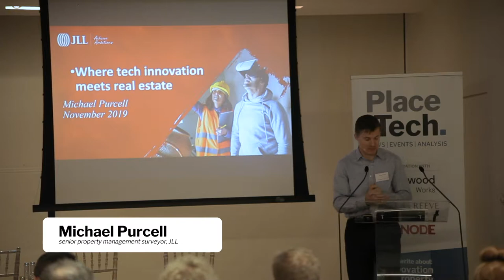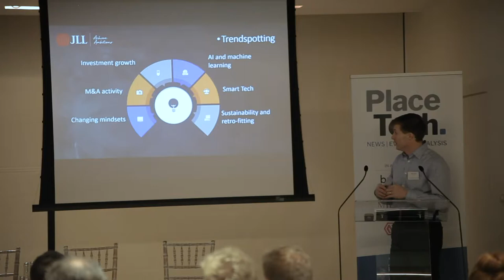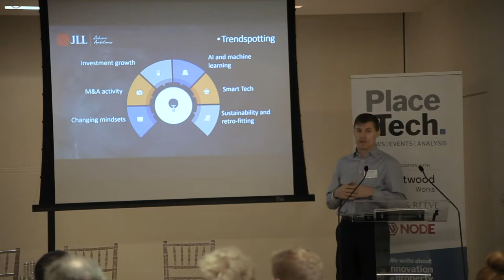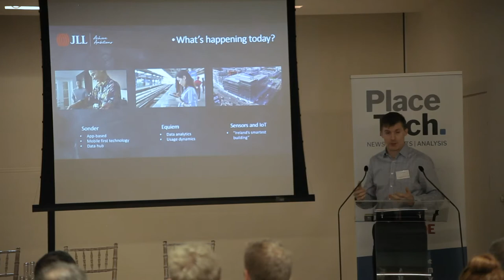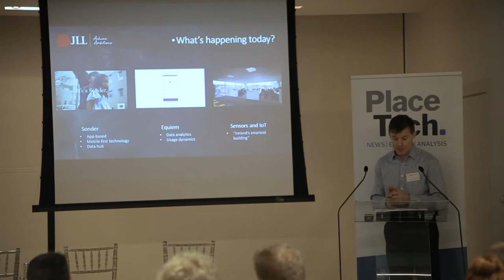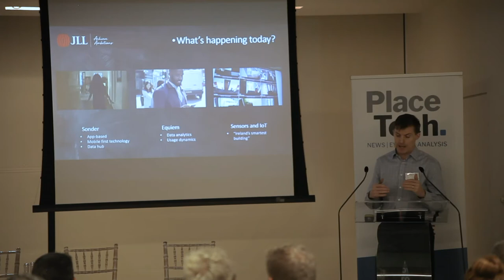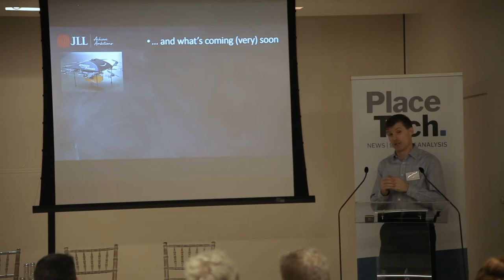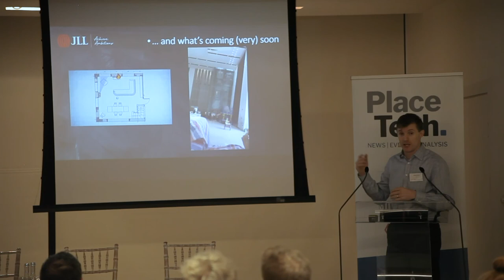Trend Talk Dublin: Michael Purcell, JLL